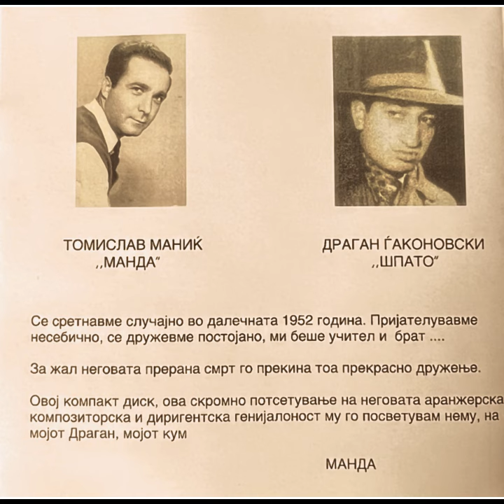14 Tomislav Manic GO GLEDAM TOJ LIK